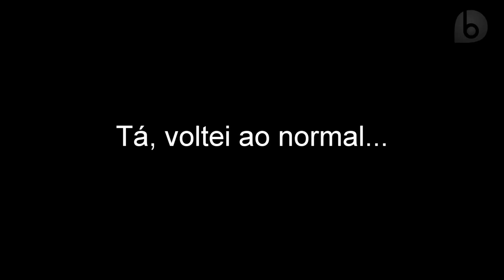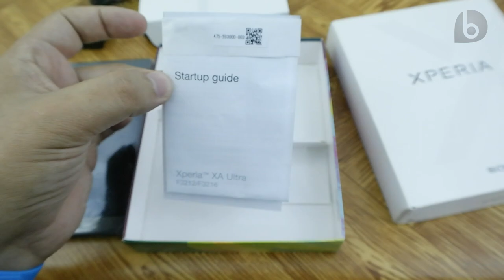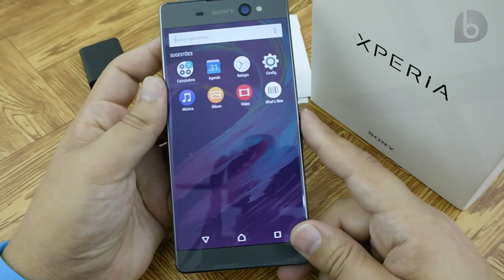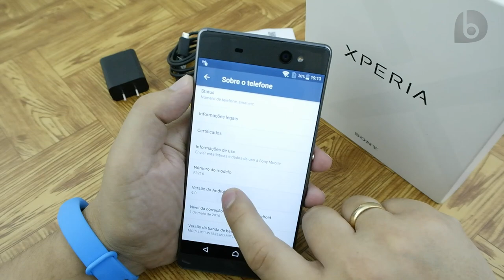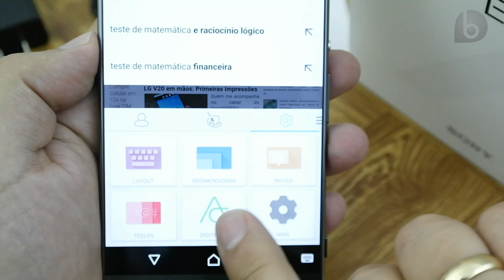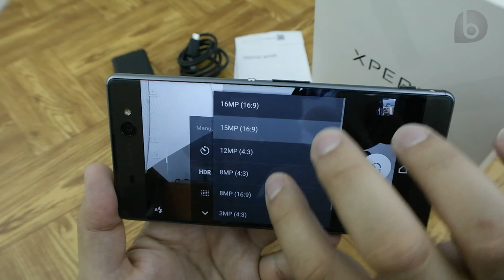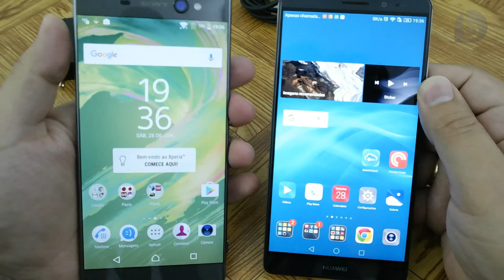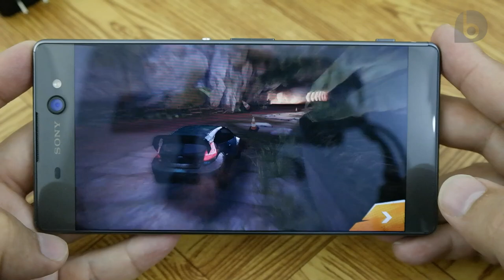Xperia XA Ultra - Tela enorme e sem bordas - Unboxing e Impressões (em português)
Coheça o Xperia XA Ultra, smartphone da Sony com uma tela enorme de 6 polegadas e sem bordas. Ele traz o chipset P10 da Mediatek, um octacore de 64 bits, vem com 3GB de RAM e 16GB de armazenamento. Traz como destaque uma câmera frontal de 16MP com foco automático e flash. E sua câmera traseira tem 21MP e é capaz de rastrear objetos para manter o foco. Conheça o conteúdo da caixa e nossas primeiras impressões deste smartphone com tela gigante!